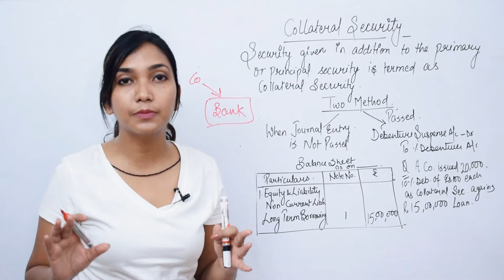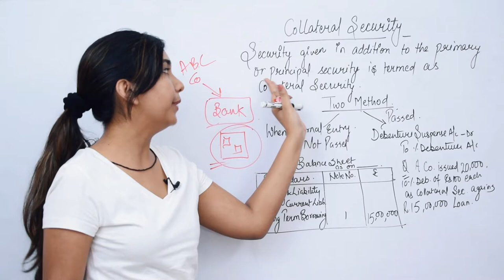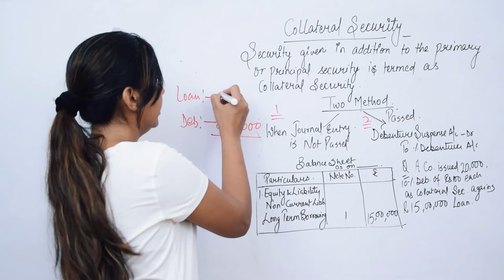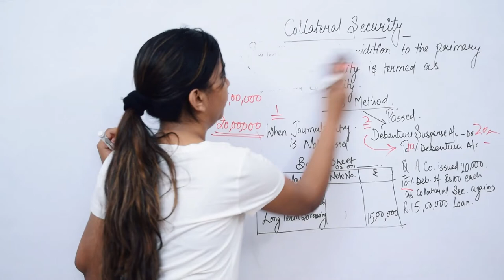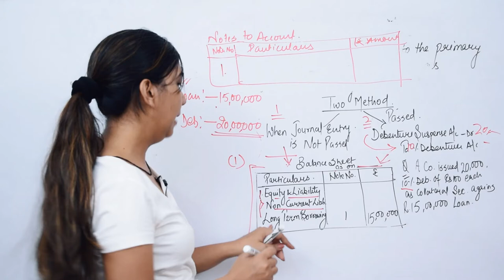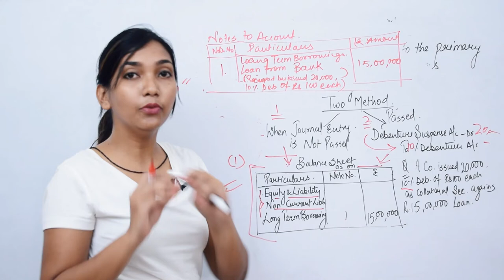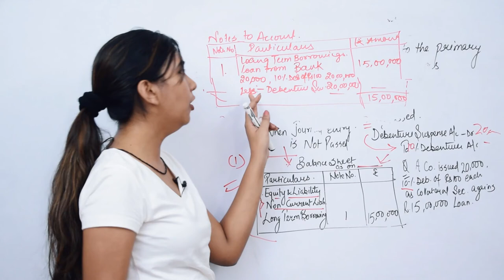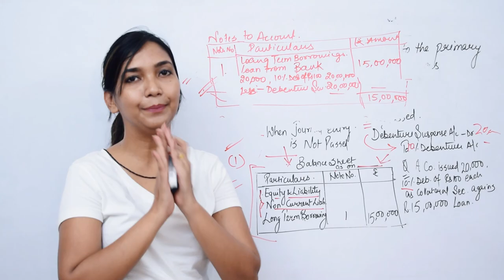Most Important :- Collateral Security